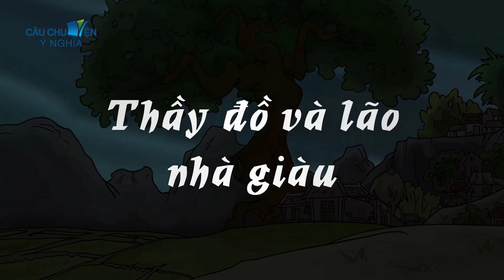Phim hoạt hình CÔ VỢ ÍCK KỶ | Truyện Cổ Tích Việt Nam Hay Nhất | Quà Tặng Cuộc Sống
Ẩn sau những thước phim hoạt hình là bài học cuộc sống vô cùng sâu sắc và thâm thúy. Đó chính là hạt giống yêu thương mà chúng mình muốn gửi tới bạn, giúp bạn chạm được tới những cung bậc cảm xúc tuyệt vời nhất.
👉Xem thêm các video thú vị khác của Câu Chuyện Ý Nghĩa:
© Copyright by Câu Chuyện Ý Nghĩa Channel
Phim Hoạt Hình | Truyện Cổ Tích | Quà Tặng Cuộc Sống